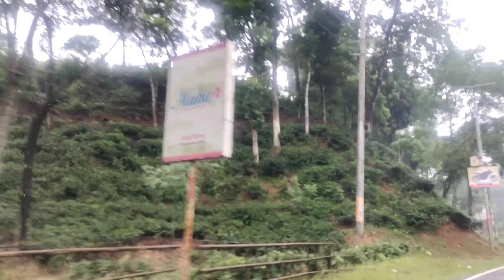রাতারগুল সোয়াম্পের রাস্তার বাজে অবস্থা😐 Bad condition of Ratargul Swamp Road😑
রাতারগুল সোয়াম্পের রাস্তার বাজে অবস্থা😐

 Bad condition of Ratargul Swamp Road😑

বর্তমানে যারা রাতারগুল সোয়াম্প ফরেস্ট যাওয়ার কথা ভাবছেন তারা ভুলেও লেগুনা ভাড়া করবেন না।

আর সম্ভব হলে সি এন জি রিজার্ভ করবেন না ভেঙে ভেঙে যাবেন।

আর অবশ্যই সি এন জি ভাড়া করার আগে ভালোভাবে কথা বলে নিবেন।

এবং ঐ খানে গিয়ে অবশ্যই বোট বা নৌকা নেয়ার সময় দালদের সাথে কথা বলবেন না। আর ঐখানে দুইটা ঘাট আছে আপনি চাইলে যে কোনও ঘাট থেকে উঠতে পারেন।

সি এন জি ভাড়া সারাদিনের জন্য সর্বচ্চো ১০০০ টাকা বা ১১০০ টাকা নিবে। আর নৌকা ভাড়া ৩০০ টাকা নিবে ঘন্টা।

আর সি এন জি ভাড়া করার সময় একটু স্টেশন থেকে দুরে গিয়ে নিবেন। কারণ তারা সিন্ডিকেট করে।

আরো বিস্তারিত জানতে আমাদের পরর্বতি ভিডিও দেখুন😊

For those who are currently thinking of going to Ratargul Swamp Forest, don't forget to rent a Laguna.

And if possible, don't reserve CNG, it will break down.

And of course talk well before renting CNG.

And of course don't go there and talk to the pulses when taking a boat. And there are two ghats where you can get up from any ghat you want.

CNG fare will be a maximum of Rs.1000 or Rs.1100 for the whole day. The boat rental will take 300 rupees per hour.

And when renting CNG, go a little away from the station. Because they syndicate.

Watch our mountain video for more details😊

Life is very short. Let's visit this beautiful world and enjoy its beauty🥰🏝️

জীবন খুব অল্প সময়ের আসুন এই সুন্দর পৃথিবীটাকে ঘুরে দেখি আর উপভোগ করি তার সৌন্দর্যের রুপ🥰🏝️🏖️

আসুন বিশ্বের সৌন্দর্য সন্ধান করুন এবং প্রকৃতির রূপ এবং সৌন্দর্য উপভোগ করুন

Let's explore the beauty of the world and enjoy the form and beauty of nature

আরো নতুন নতুন বিডিও দেখতে আমাদের সাথেই থাকুন  এবং আমাদের ভিডিও গুলো দেখতে সাস্ক্রাইব করুন আমাদের চ্যানেলে😊✌️👌

এবং সব সময় আমাদের সাথে থেকে আমাদের সার্পোট দিন নতুন বিডিও তৈরি করতে। সাস্ক্রািইব করে সাথেই থাকুন সকলে।

ধন্যবাদ সকলকে

ভালোবাসা অবিরাম 💝

Love is endless💝